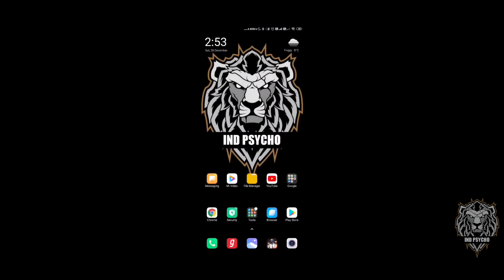PUBG.exe | ft.OM Prakash Mishra | Ind Pro Squad - Sabki Bajane Chalo Bhyi!! | HEADPHONES RECOMMENDED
Learning      Me Nub "__"
Hey Guys Welcome Back To Another PUBGM video.
MY Device – Redmi K20 Pro
Setup - 4 Finger + Gyro(Scope Only)
Graphics - Smooth + Colorful (Extreme FPS)
My Sensitivity
Camera(Free Look) : Medium (Default)
Camera + ADS  : Medium (Default)
Gyroscope:
1 Person : 300
 3 Person : 300
Red Dot , Holo, AIM Assist : 300
2x scope : 300
3x scope : 300
4x , ACOG , VSS : 300
6x scope : 1
8x scope : 1